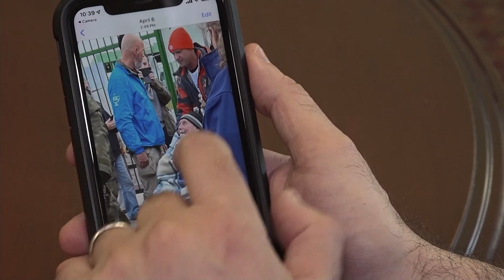Rockland organization members get firsthand look at devastation along the Ukraine-Poland border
Ari Rosenblum showed News 12 images snapped along the way. He also shared stories from people who escaped the war-torn cities.